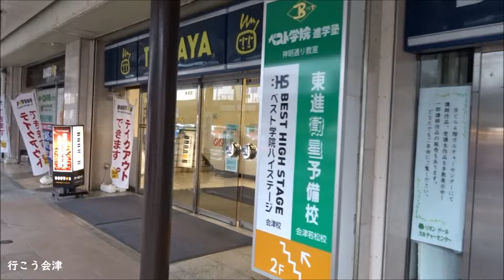会津ロイヤルプラザ解体決定！永久保存ビデオ！【会津若松】そして 会津のゴーストストリート！去りゆく昭和の娯楽施設！Amazing Aizu Japan!【会津若松市】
みなさん、こんにちは！行こう会津です！いつもご覧頂きましてありがとうございます。今回は昭和の時代から会津若松市民に愛された憩いの娯楽施設『会津ロイヤルプラザ』（３月下旬から４月ごろに取り壊す予定）と現在会津若松のゴーストストリート!（昭和の時代賑やかだった神明通り）にスポットをあてた動画です！是非最後までご覧ください！！

会津ロイヤルプラザ

福島県会津若松市中心部の野口英世青春通りにある商業ビル・会津ロイヤルプラザは2/７までに閉館した。
土地と建物を所有するエターナルプラス（本社・郡山市）によると、老朽化が原因。３月下旬から４月ごろに取り壊す予定という。跡地利用については明らかにしていない。　ロイヤルプラザは４階建てで、ボウリング場やカラオケ店などが入居していた。

【会津若松】緊急動画アップ！会津ロイヤルプラザ解体決定！去りゆく昭和の娯楽施設！Amazing Aizuwakamatsu Japan!

ベートーヴェン～交響曲第五番「運命」